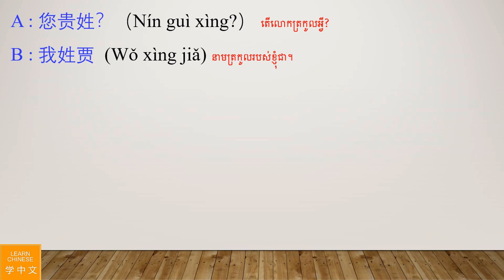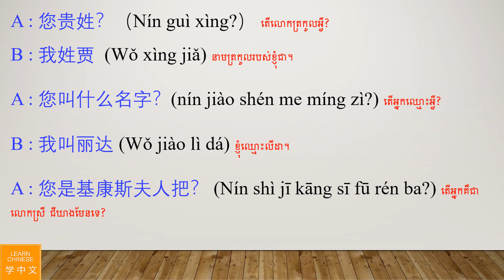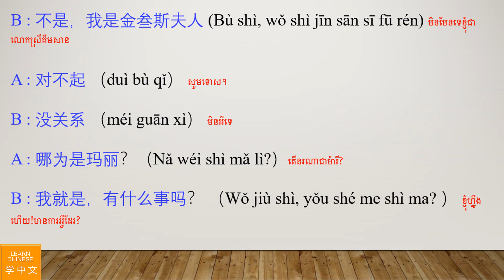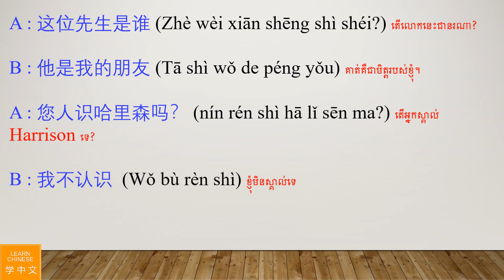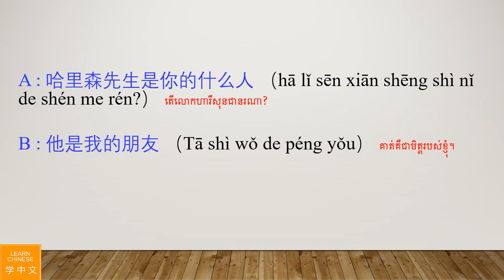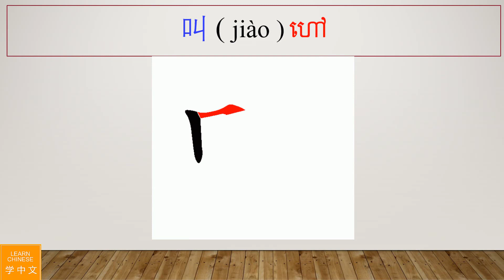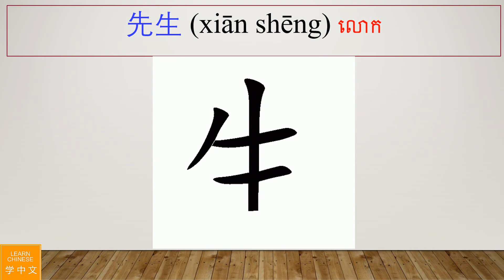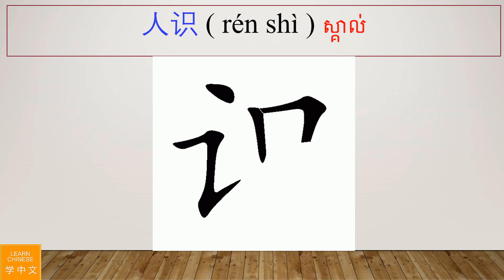Learn Chinese khmer | រៀនចិន Part 2 | 学中文 | រៀនភាសាចិន | ថ្នាក់ដំបូង | Learning Chinese for beginner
Learn Chinese | រៀនចិន Part 2 | 学中文 | រៀនភាសាចិន | ថ្នាក់ដំបូង | Learning Chinese for beginner